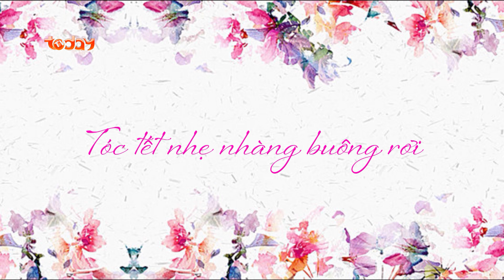CẨM NANG LÀM ĐẸP - SỐ 168 | Tết Tóc Nhẹ Nhàng Buông Rơi | IMCGroup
💋 Chương trình "Cẩm nang làm đẹp" mỗi tuần 1 số sẽ mang đến cho các bạn những thông tin làm đẹp bổ ích ...
️🎈 Các bạn cùng theo dõi đón xem nhé! Chương trình phát sóng lúc 18h30 thứ 4 hàng tuần trên kênh